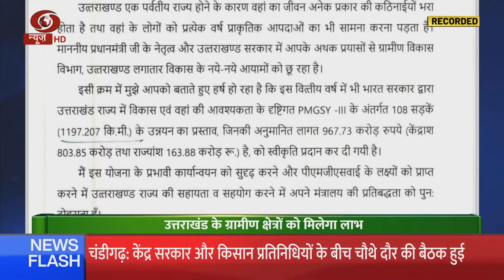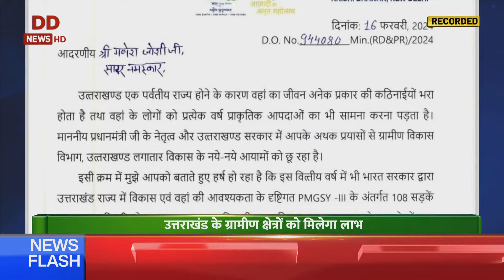सरकार के फैसलों से बढ़ा कृषि Export ; 26.7 बिलियन US डॉलर की हुई रिकॉर्ड वृद्धि | Kisan Samachar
प्रधानमंत्री नरेंद्र मोदी ने जब से सत्ता की कमान संभाली है, तब से कृषि क्षेत्र का विकास उनके लिए प्राथमिकता की सूची में रहा है. अपने कार्यकाल के दौरान मोदी सरकार ने किसानों के हित में कई ऐसी योजनाएं शुरू की, जो कि मौजूदा वक्त में अन्नदाताओं को व्यापक स्तर पर फायदा पहुंचा रही है. इसी कड़ी में कृषि और प्रसंस्कृत खाद्य उत्पाद निर्यात विकास प्राधिकरण ने एक ऐसा आंकड़ा जारी किया है, जिससे कृषि निर्यात में तेजी देखने को मिल रही है.